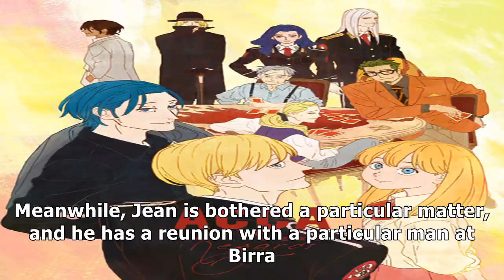ACCA 13 Original Video Anime Reveals Story Timeframe & Intro, Visual, October Stage Debut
✔ The official website for ACCA 13-Ku Kansatsu-Ka Regards (ACCA 13-Territory Inspection Department Regards) the "new original video anime & musical stage reading" for Natsume Ono's ACCA 13-Territory Inspection Department manga, revealed its story introduction and timeframe, visual, cast, staff, and the October debut of the stage reading. The special's story is set in the capital city of Badon one year after the events of the television anime, and s...

✔ You can see the details of "ACCA 13 Original Video Anime Reveals Story Timeframe & Intro, Visual, October Stage Debut" here: